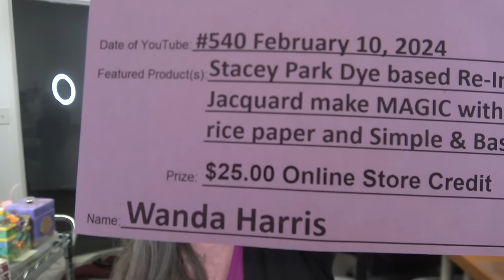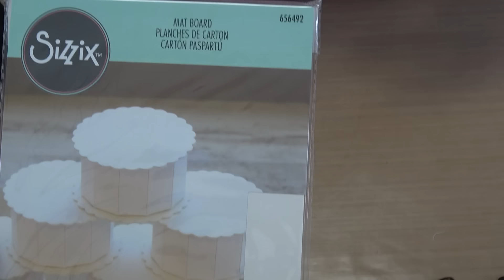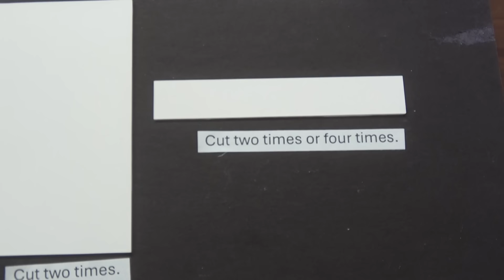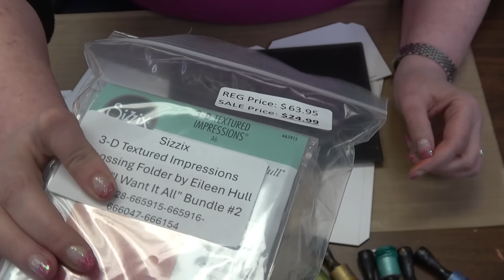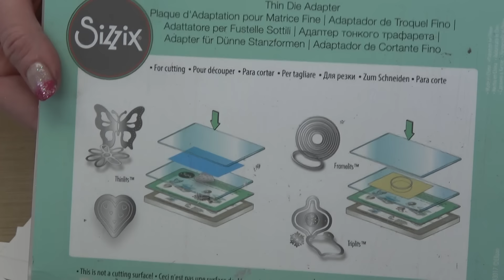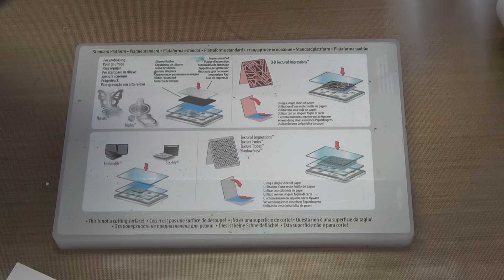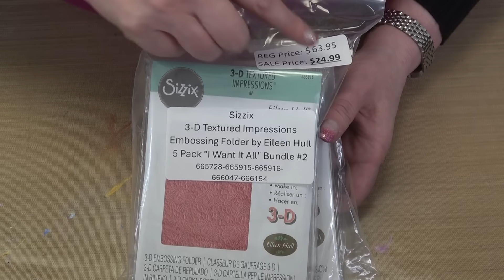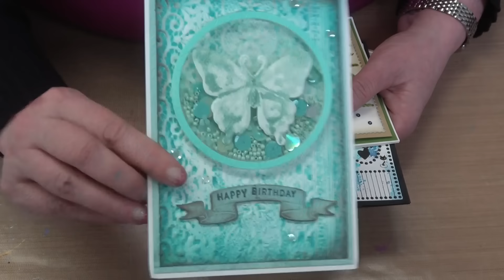541 Learn how easy Sizzix Scoreboard Dies by Eileen Hull and Sizzix are. This is a MUST See Class!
ALL PRODUCTS FEATURED IN THIS CLASS CAN BE FOUND BY CLICKING THIS